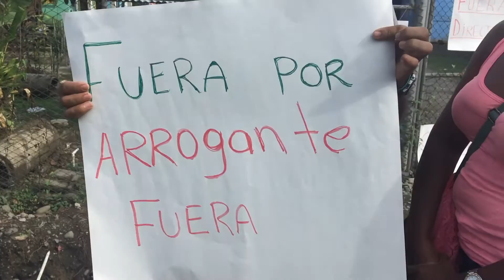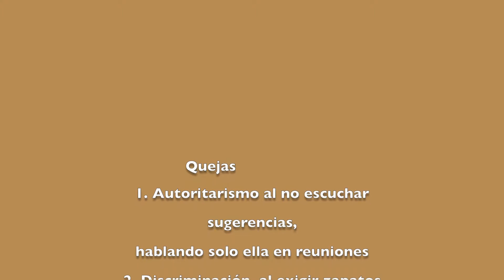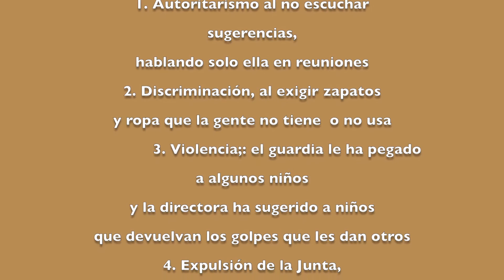Escuela Rio Negro en Cocles, Talamanca, Costa Rica: padres y abuelos protestan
Padres, madres, abuelos y abuelas de niños en la Escuela de Rio Negro protestaron este 10 de octubre cerrando pacíficamente la entrada a la escuela del lugar para exigir la destitución de la directora por abusos de poder y otras violaciones a derechos...